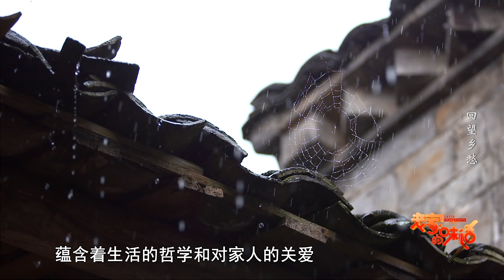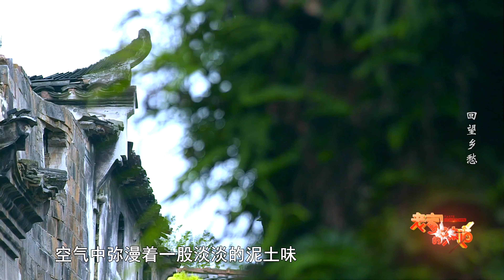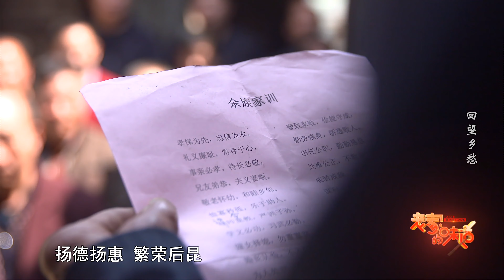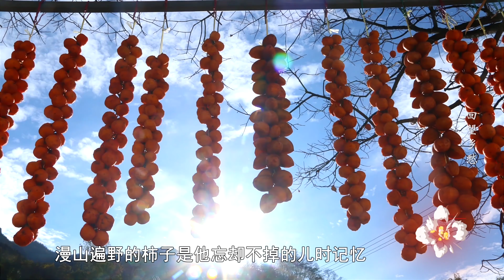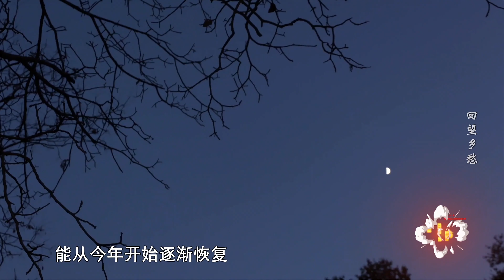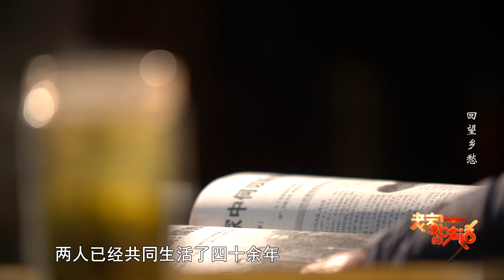老家的味道 20180904 ：回望鄉愁，壹頓鄉愁宴